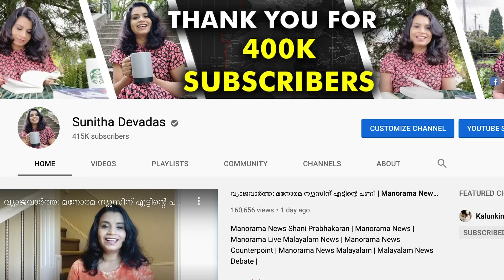Vinu V John: Asianet News Live | Anchor Analysis | Malayalam Live News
Reaction video on Asianet News Videos. Used the videos for news reporting purposes.

Will the CPIM's boycott of Asianet News favor other Live Malayalam channels, Manorama News and 24 News?